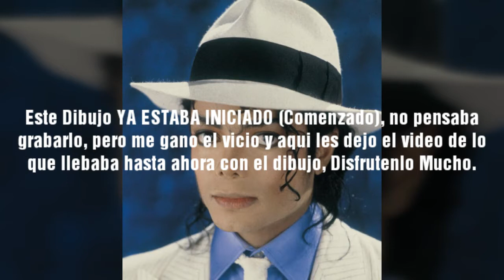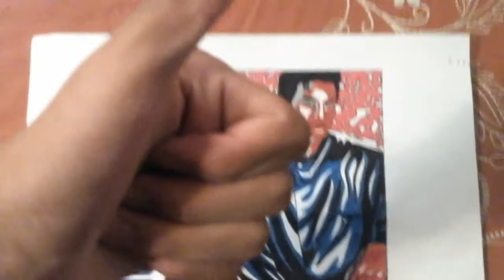Dibujo de Jackie Jackson - Album "Be The One" (version corta)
Dibujando / Como Dibujar a Jackie Jackson "Be the One" album 1989.
Hola Moonwalkers y Jacksoneros les traigo un dibujo de Jackie Jackson, hermano mayor del "Rey del Pop" Michael Jackson y de la "Reina del R&B" Janet Jackson, este dibujo YA ESTABA INICIADO (COMENZADO) y no pensaba grabarlo, pero me gano el vicio y lo grabe hasta donde llebaba el dibujo hasta ahora, espero que lo hayan disfrutado mucho, Dale Laik con todo y Guante y suscribete si eres Jacksonero o Fan, Nos vemos en el sig. Video de dibujo.

DIBUJO REALIZADO POR: Victor Alvarez.